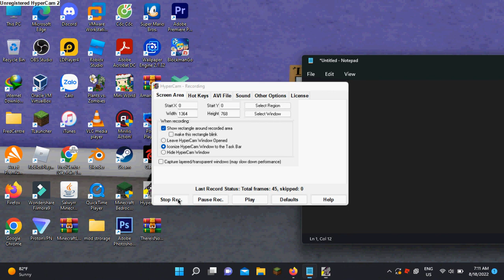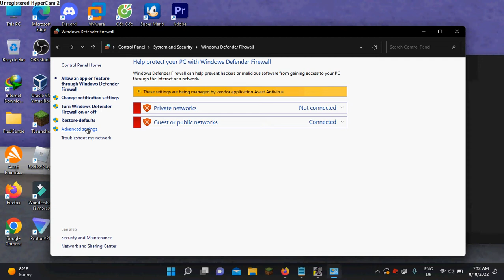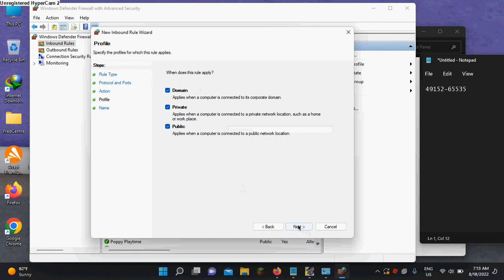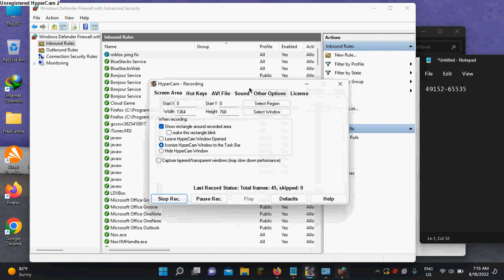Cách sửa lỗi mạng trên Roblox!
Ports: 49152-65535